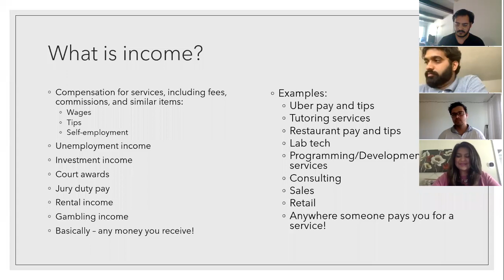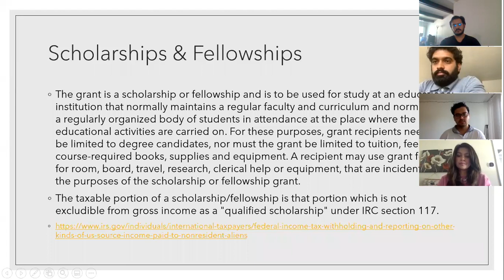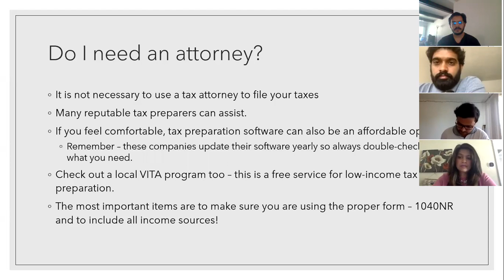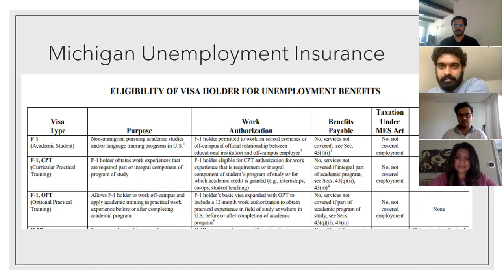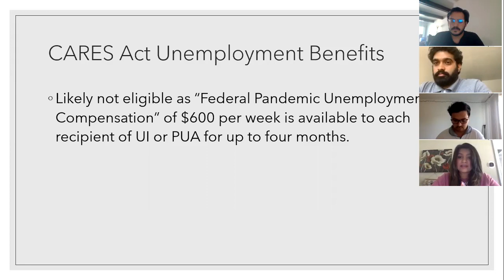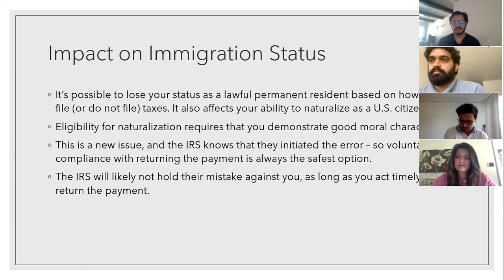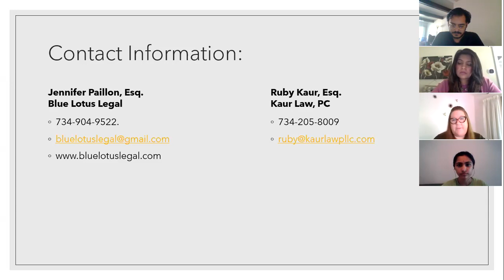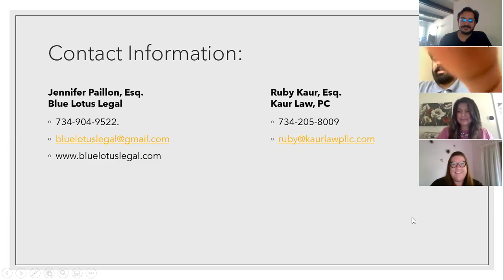Webinar on Immigration and Tax Organized by Indian Student Association Western Michigan University